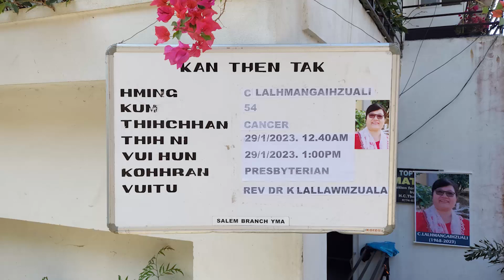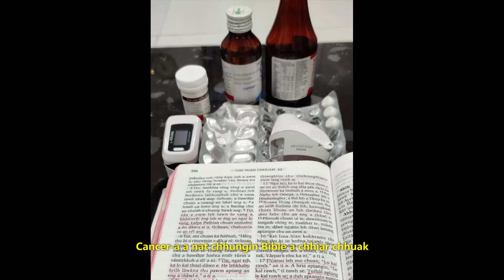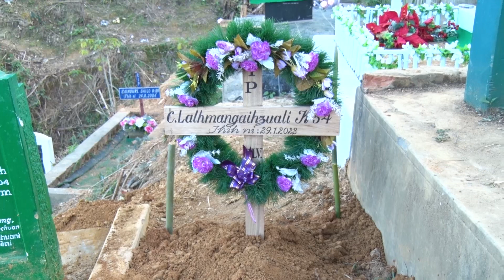Pi C. Lalhmangaihzuali, Synod Missionary Vuina 29/1/2023